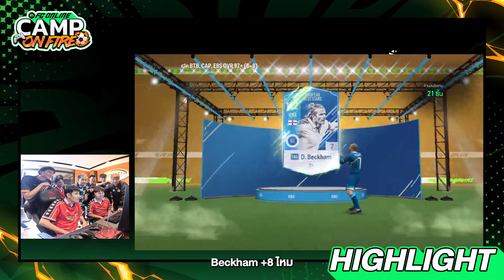EP. 2 บุกถิ่นนักกีฬา FC PRO MASTER 2024 l FC Online Camp on fire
จารย์กุ๊ก&เจมสลิก บุกตะลุยแคมป์สุดป่วน
ของนักกีฬา FC Online จะป่วนและฮาขนาดไหน
เชิญรับชมพร้อมกันได้แล้วจ้า 🎶😆

เหล่านักกีฬาตัวแทนประเทศไทยทั้ง 2 ทีม
Royal Flush & Gratz
ในศึกการแข่งขัน FC Pro master 2024 ณ ประเทศเกาหลี
จะทำการลงแข่งวันที่ 26-28 เมษายนนี้
ร่วมเชียร์ให้พวกเขาคว้าชัยในครั้งนี้ 🏆

📺Facebook : EA Sports FC Online Thailand
📺Youtube : EA SPORTS FC ONLINE THAILAND